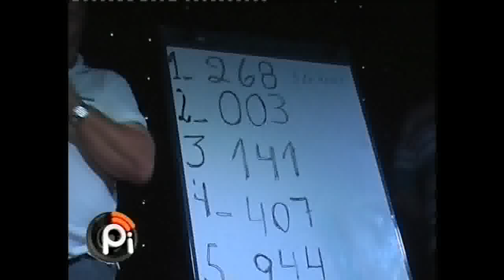Aniversario Bomberos de Montecarlo.-